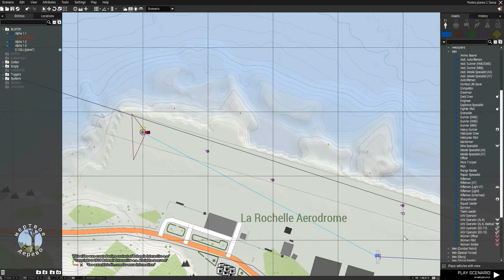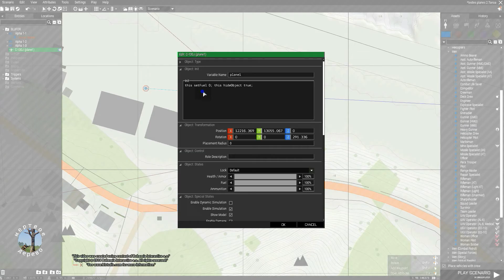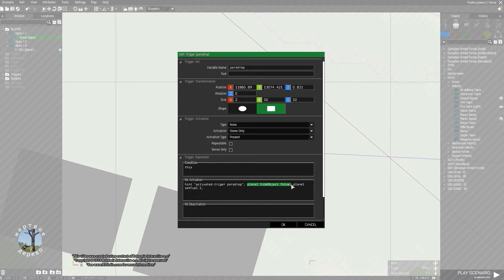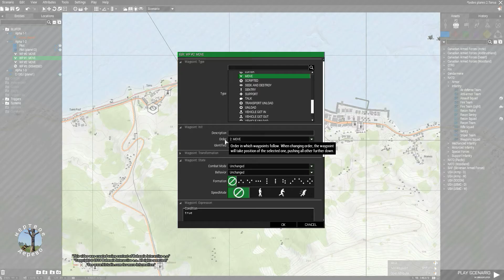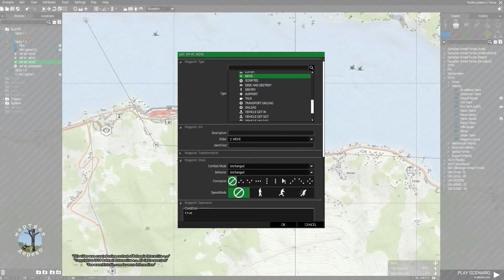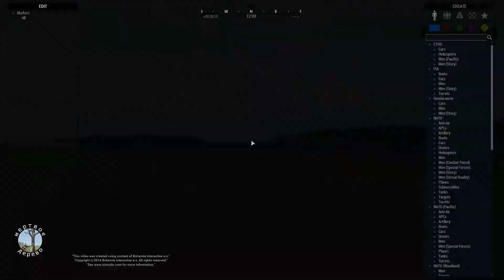ARMA 3 - DESCER TROPAS DE PARAQUEDAS (CONT) E COMO USAR LUNETAS E ACOGS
Este é um vídeo exclusivo para iniciantes que desejam dar os primeiros passos para criação de cenários no ARMA 3.  Através de um cenário Single Player (SP) e usando comandos e códigos extremamente simples, você aprenderá a  ambientar, dinamizar e operacionalizar um cenário.

• Neste vídeo você aprenderá  a calcular distância para descer tropas de paraquedas através de waypoints e utilizar lunetas e acogs.

Este vídeo não engloba edição de cenários na versão Multiplayer (MP).